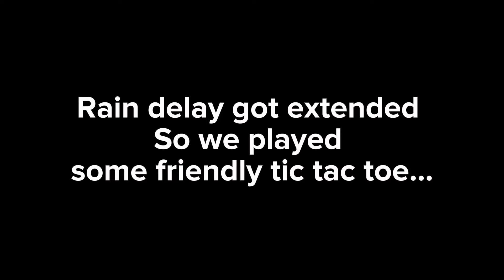Bishop Amat(6-0) vs Gahr(6-7) (BLOWOUT)!!!!!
Bishop Amat Lancers boat race Gahr and Win 8-4. It was a great pitching showcase from Bishop Amat.